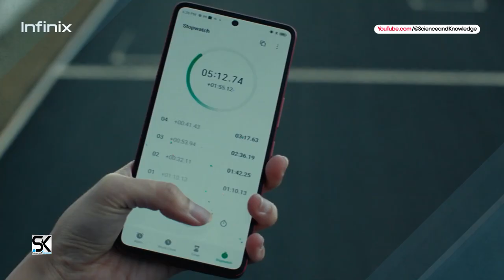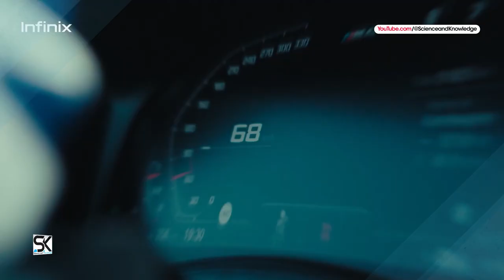Introducing the BMW Design NEW Phone 2023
Introducing the new Infinix Note 30 VIP Racing Edition official first look trailer and introduction video. ◄ Infinix launched the Note 30 VIP in June in two colors - Magic Black and Glacier Blue. Today, these are joined by a special edition of the smartphone called Infinix Note 30 VIP Racing Edition. According to the latest news and leaks, the new Infinix Note 30 VIP Racing Edition will be released in global markets with an approximate price of $315, but the brand has yet to reveal the amount of RAM and storage it will have onboard. The regular model comes with 256GB storage and up to 12GB RAM. Thanks!

SAK - SAK99